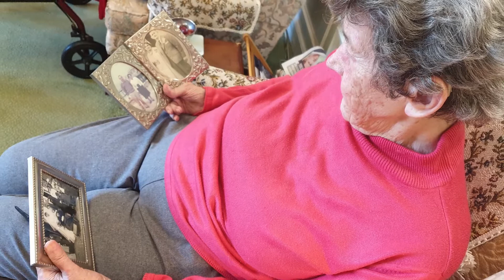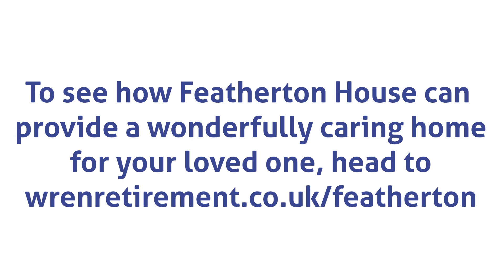Sharing Memories & An Indian Adventure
Why is it important for care home residents to reminisce about the past?

We are sharing happy memories in the latest episode of our Featherton House Cares series. 🎥

Discover why we love hearing our residents' life stories, and why it's important for them to share their experiences. 🇮🇳

Join one of our residents as they reminisce about the time their work unexpectedly took them to India.📖